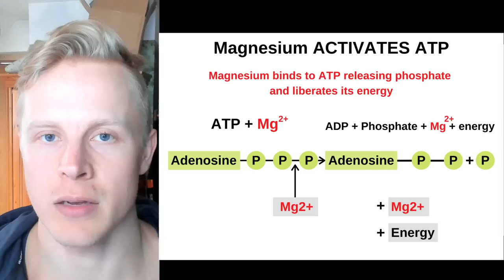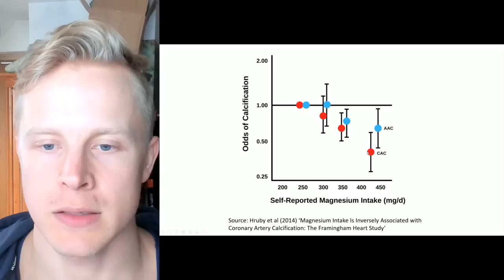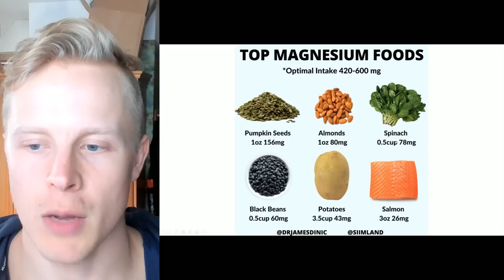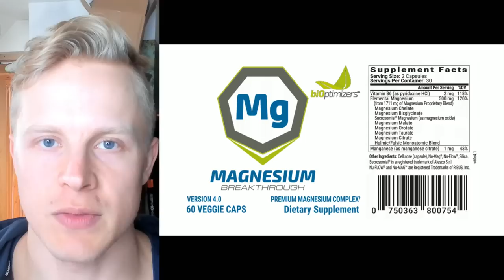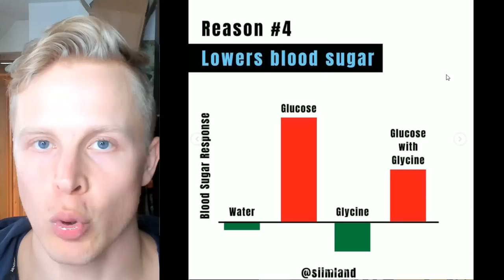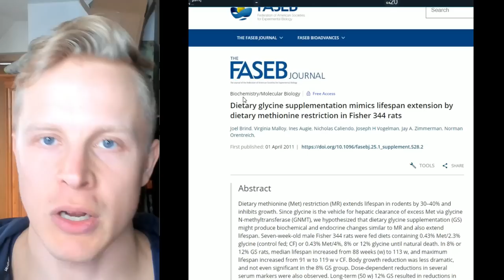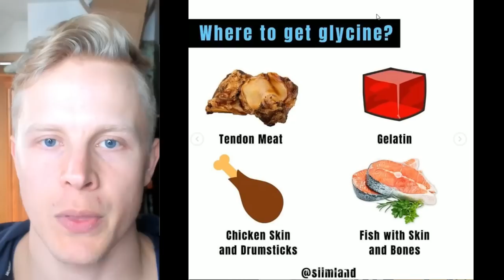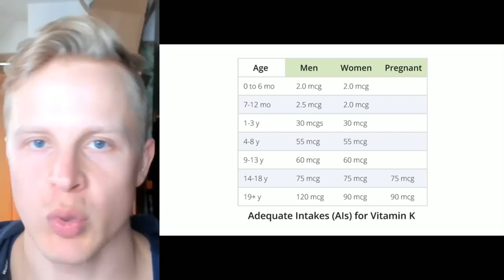3 Supplements I Would Take for the Rest of My Life